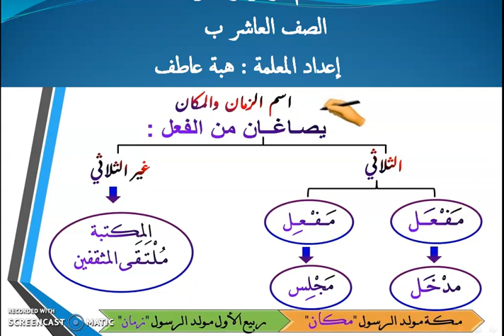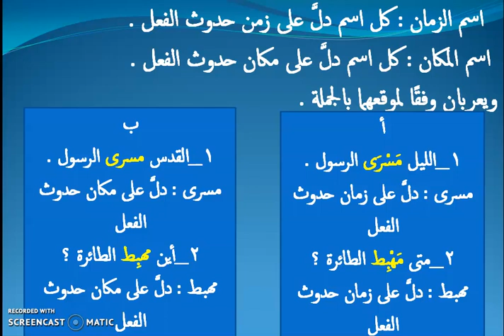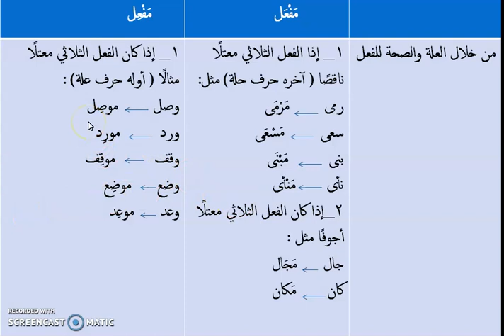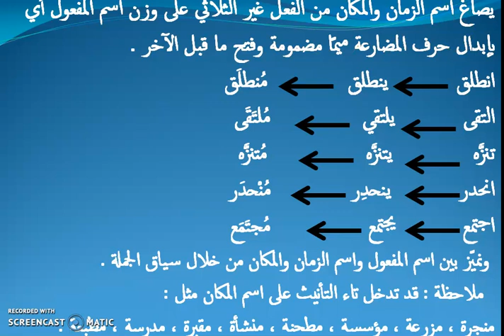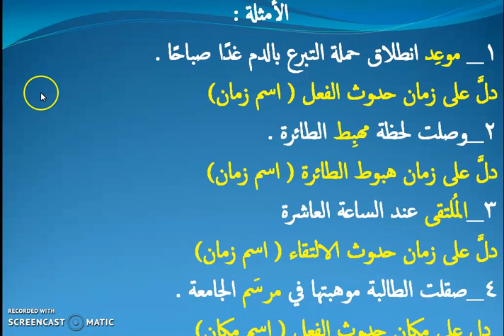اسم الزمان والمكان ، الصف العاشر ب، إعداد المعلمة :هبة عاطف